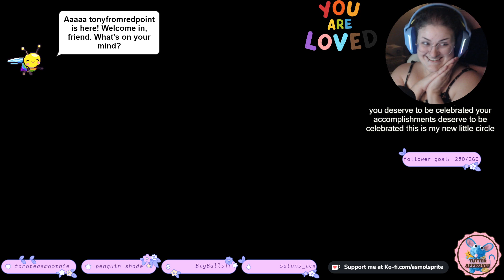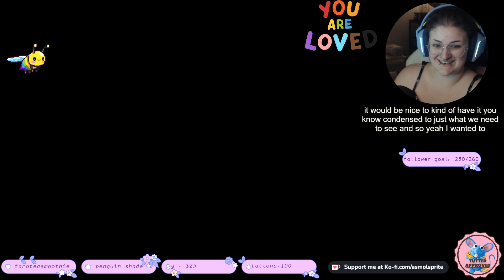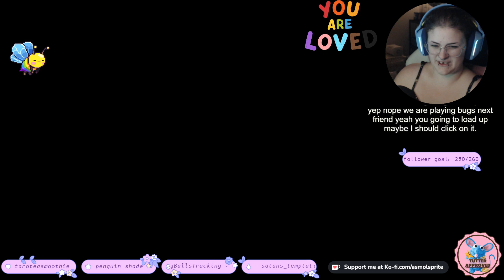WE'RE BACK! let's snack on some bugs 3 !validateme !dancehoney !dinkleberg